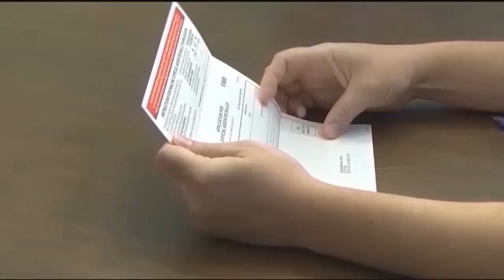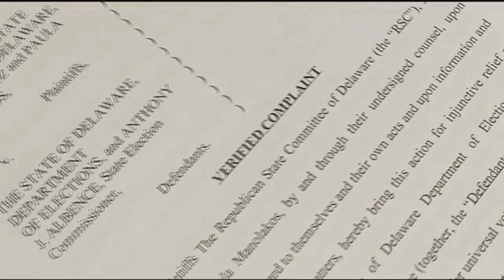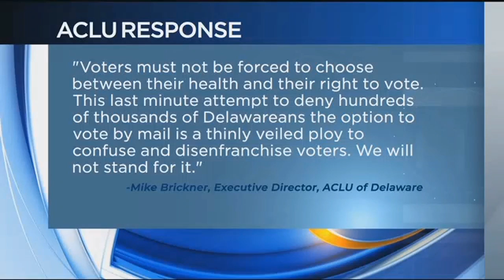Delaware GOP Files Suit Against Vote By Mail Law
As Election Day days closer, the Delware GOP is fighting back against the state’s vote by mail law, calling it unconstitutional. In a press conference, they say they are worried about voter fraud, but Delaware is only sending ballot to residents, not actual ballots. You have to fill out the application for a ballot, and if someone did so in another person’s name, they could be charged with a felony.